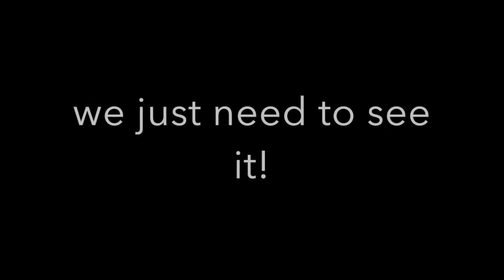UFO SPOTTED IN BROAD DAYLIGHT ***BREAKING NEWS***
A UFO has been spotted flying through the sky.  It is unknown what the intentions of the UFO is but we can see it flying through the sky in broad daylight.  What do you guys think?  The truth is out there!